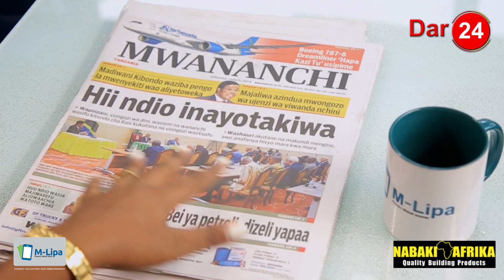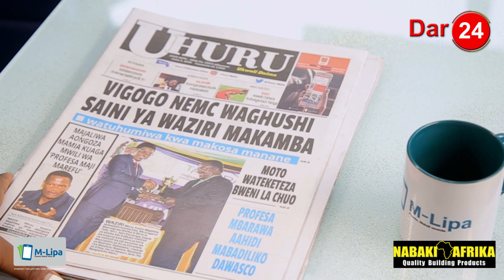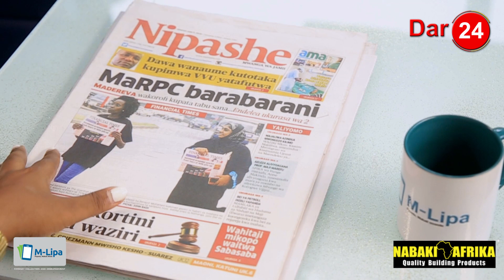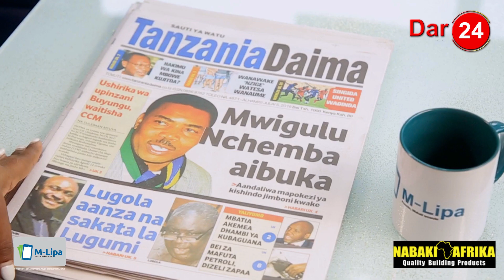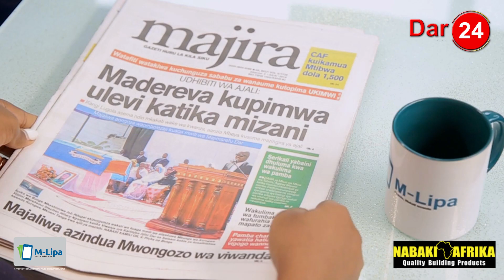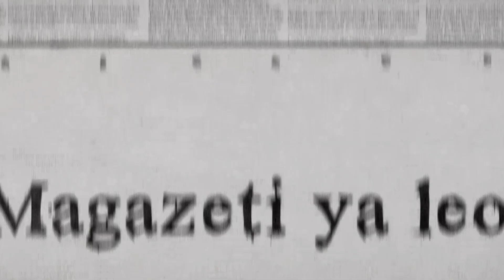Mwigulu Nchemba aibuka, Hii ndio inavyotakiwa